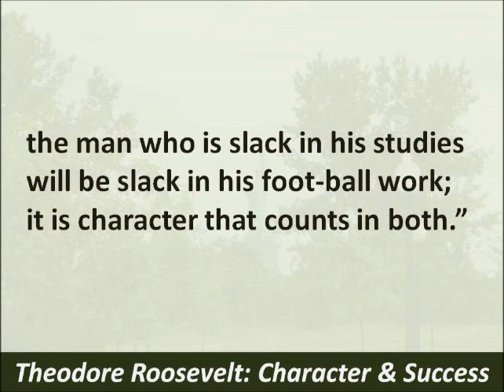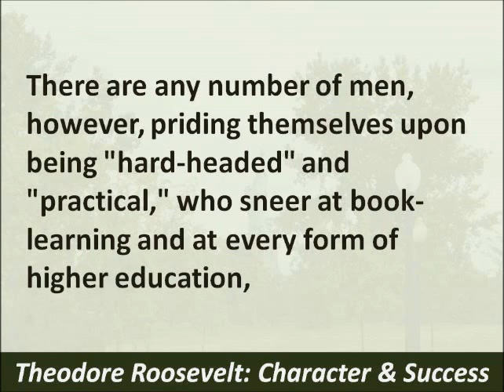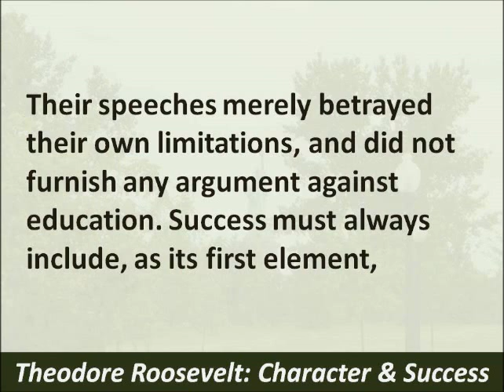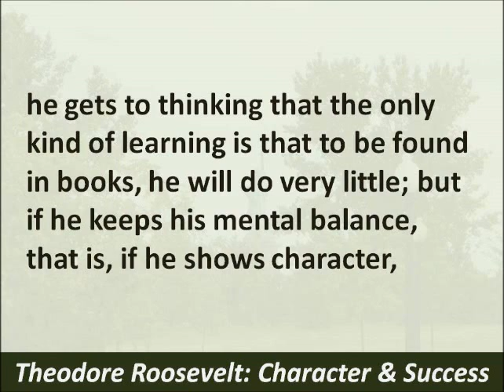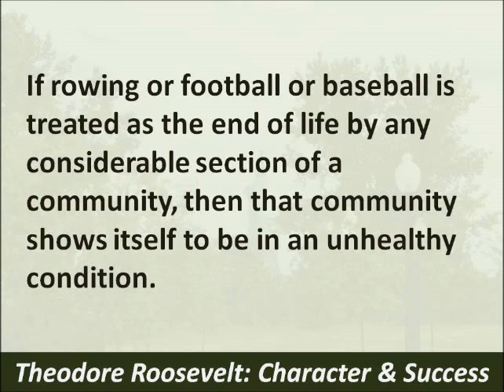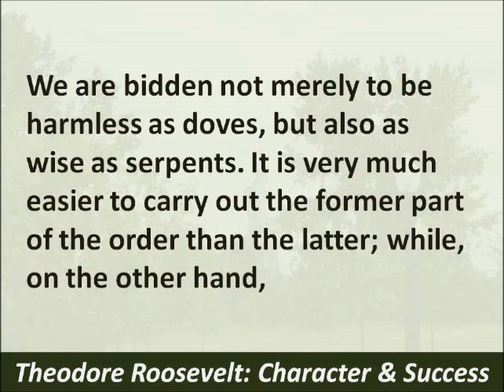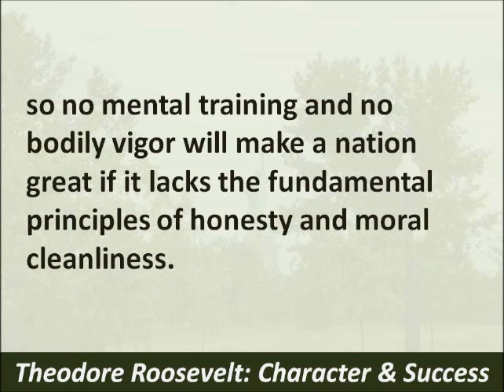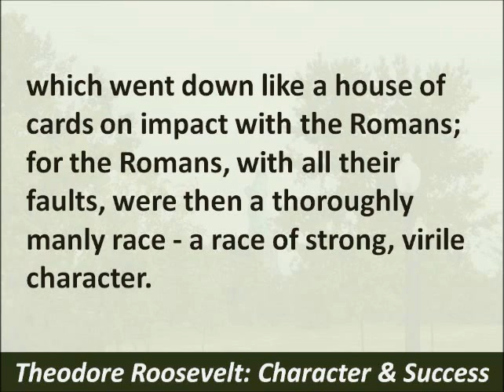Theodore Roosevelt – Character and Success, Hear and Read the 1900 Speech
Listen to and read Theodore Roosevelt’s Character and Success speech, published in The Outlook, March 31, 1900.  In this speech, New York Governor Roosevelt explains that a strong morality is essential for development and making a positive contribution in society.  Without character, even a great nation will fall.

Narrator: Timelessreader1
Photographer: Timelessreader1
Text: The text of this speech, published in 1900, is in the Public Domain.